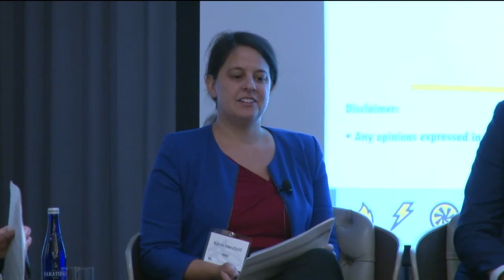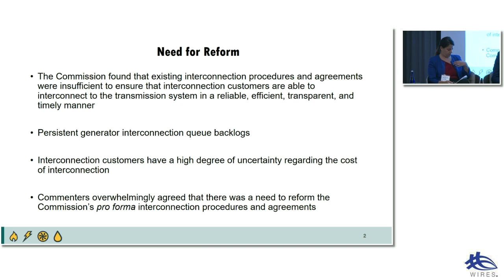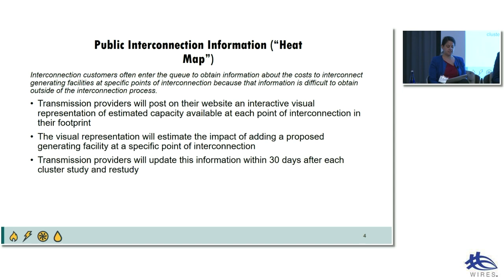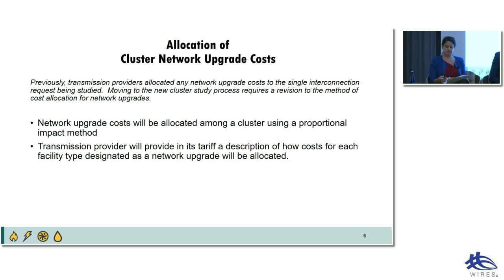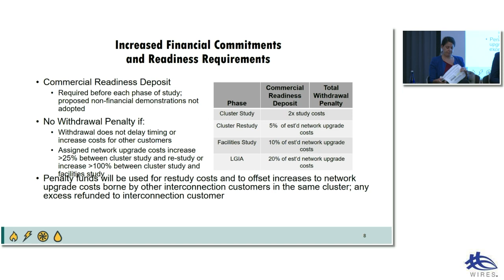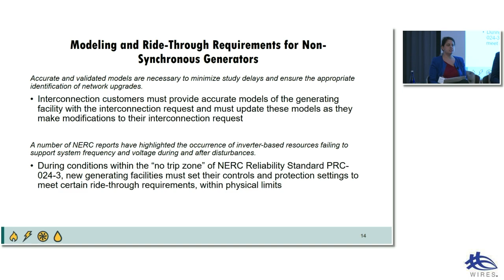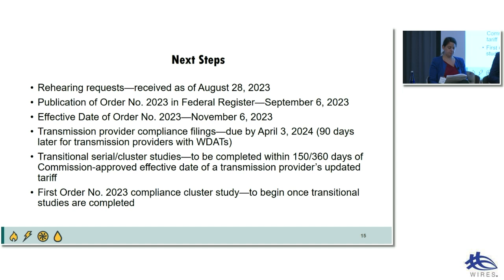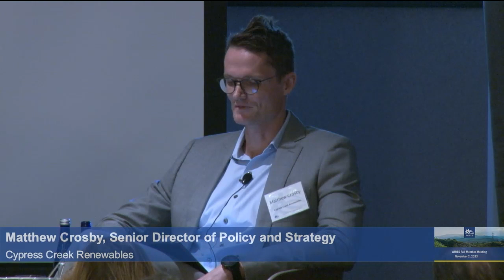WIRES 2023 Fall Meeting Panel 1 – FERC Order 2023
Panelists:
Karin Herzfeld, Senior Transmission Counsel to Chairman Phillips, FERC
Casey Cathey, Senior Director, Grid Asset Utilization, SPP
Sally Thomas, Director, Transmission Planning and Protection, FirstEnergy
Matthew Crosby, Senior Director of Policy and Strategy, Cypress Creek Renewables

Moderator:
Amanda Rumsey, Manager, RTO and Federal Regulatory Policy, PPL